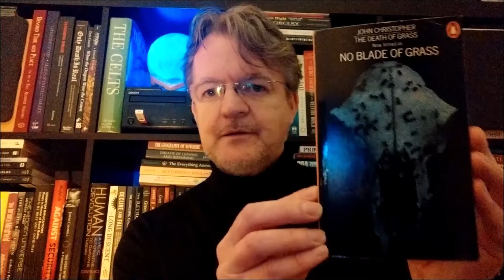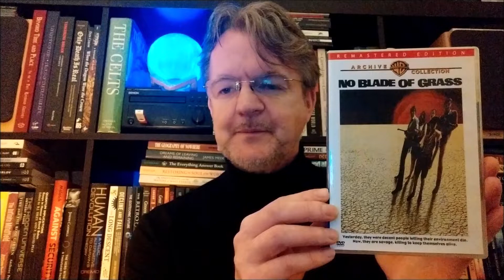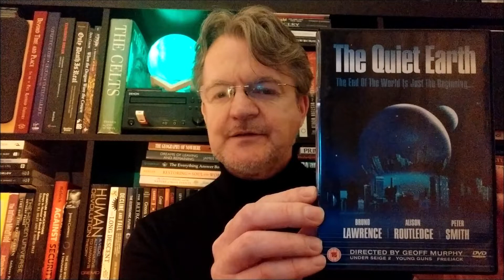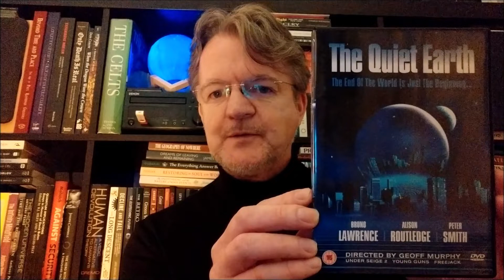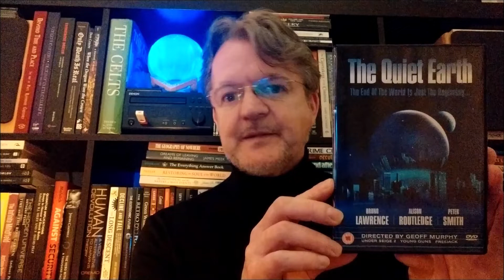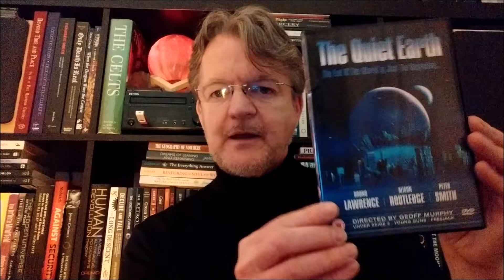Hauntology & Dystopia Episode 3: No Blade of Grass & The Quiet Earth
Hauntology & Dystopia Episode 3: Greg Moffitt reviews the films 'No Blade of Grass' (1970) & 'The Quiet Earth' (1985).

Hauntology is a range of ideas referring to the return or persistence of elements from the social or cultural past, as in the manner of a ghost. It has been invoked in fields such as visual arts, philosophy, electronic music, fiction, cinema, television, and architecture. In the 2000s, the term was taken up by critics in reference to paradoxes found in postmodernity, particularly contemporary culture's persistent recycling of retro aesthetics and incapacity to escape old social forms. Writers such as Mark Fisher and Simon Reynolds used the term to describe a musical aesthetic preoccupied with this temporal disjunction and the nostalgia for 'lost futures'. So-called 'hauntological' musicians are described as exploring ideas related to temporal disjunction, retro-futurism, cultural memory, and the persistence of the past.

A dystopia is a speculated community or society that is undesirable or frightening. Dystopias are often characterized by rampant fear or distress, tyrannical governments, environmental disaster, or other characteristics associated with a cataclysmic decline in society. Distinct themes typical of a dystopian society include: complete control over the people through the usage of propaganda, heavy censoring of information or denial of free thought, worshipping an unattainable goal, the complete loss of individuality, and heavy enforcement of conformity. The best known by far is George Orwell's 'Nineteen Eighty-Four'. Other famous examples are Aldous Huxley's 'Brave New World', and Ray Bradbury's 'Fahrenheit 451'. Some authors use the term to refer to existing societies, many of which are, or have been, totalitarian states or societies in an advanced state of collapse. Dystopias, through an exaggerated worst-case scenario, often make a criticism about a current trend, societal norm, or political system.

Bumper music:
Dynatron 'Stars of the Night'
Cliff Martinez 'Traffic OST'